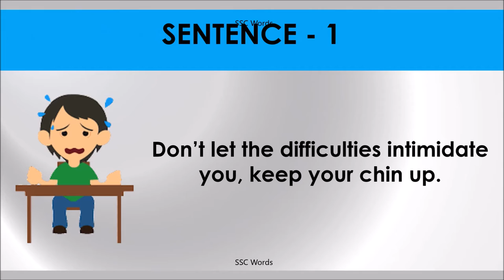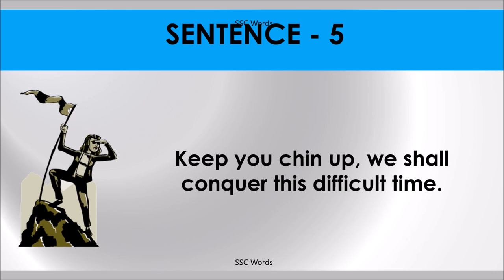KEEP YOUR CHIN UP Idiom 1351 # Meaning and five sentences # SSC Words